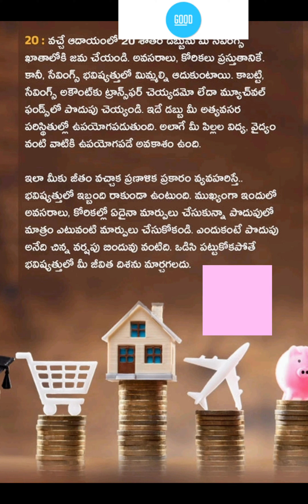సేవింగ్ చేయడంలో 50-30-20 రూల్ గురించి తెలుసా?